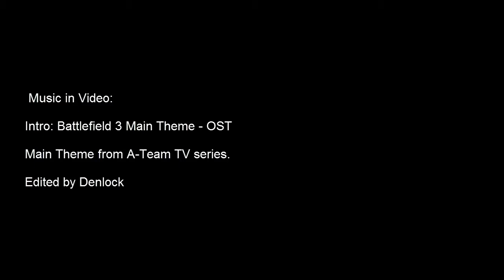Battlefield 3: Multiplayer - Transport Helio action with Denlock & Judeonetimeonly